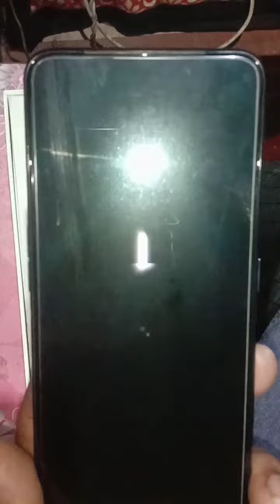oppo Reno 2f unboxing (ooo re पागोल होया जाबो आमी, पागोल होया जाबो। background music ke sath